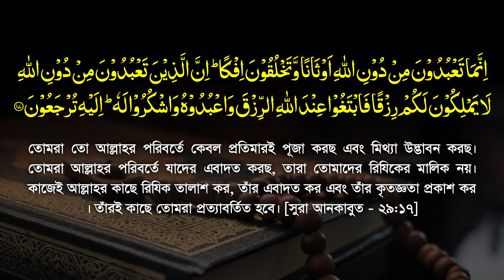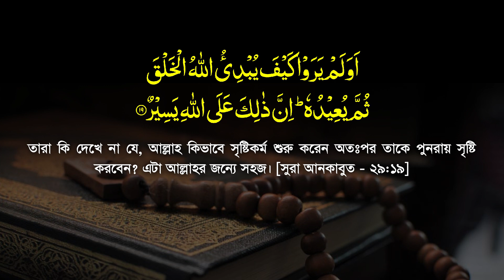মাকড়সার নামে সূরা কেন? হৃদয়ছোয়া তাফসীর || Allama Mozammel Haque New Waz || Sura Ankabut Tafsir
সূরা আনকাবুত এর ধারাবাহিক তাফসীর, পর্ব-১, আয়াত : ১-১৯ || Sura Ankabut : 1-19 || অধ্যক্ষ মাওলানা মোজাম্মেল হক || Principle Mau. Mozammel Haque || Tahjib Center.

 بِسْمِ اللهِ الرَّحْمنِ الرَّحِيمِ الم ۝ [29:1]
أَحَسِبَ النَّاسُ أَن يُتْرَكُوا أَن يَقُولُوا آمَنَّا وَهُمْ لَا يُفْتَنُونَ ۝ [29:2]
وَلَقَدْ فَتَنَّا الَّذِينَ مِن قَبْلِهِمْ فَلَيَعْلَمَنَّ اللَّهُ الَّذِينَ صَدَقُوا وَلَيَعْلَمَنَّ الْكَاذِبِينَ ۝ [29:3]
أَمْ حَسِبَ الَّذِينَ يَعْمَلُونَ السَّيِّئَاتِ أَن يَسْبِقُونَا سَاء مَا يَحْكُمُونَ ۝ [29:4]
مَن كَانَ يَرْجُو لِقَاء اللَّهِ فَإِنَّ أَجَلَ اللَّهِ لَآتٍ وَهُوَ السَّمِيعُ الْعَلِيمُ ۝ [29:5]
وَمَن جَاهَدَ فَإِنَّمَا يُجَاهِدُ لِنَفْسِهِ إِنَّ اللَّهَ لَغَنِيٌّ عَنِ الْعَالَمِينَ ۝ [29:6]
وَالَّذِينَ آمَنُوا وَعَمِلُوا الصَّالِحَاتِ لَنُكَفِّرَنَّ عَنْهُمْ سَيِّئَاتِهِمْ وَلَنَجْزِيَنَّهُمْ أَحْسَنَ الَّذِي كَانُوا يَعْمَلُونَ ۝ [29:7]
وَوَصَّيْنَا الْإِنسَانَ بِوَالِدَيْهِ حُسْنًا وَإِن جَاهَدَاكَ لِتُشْرِكَ بِي مَا لَيْسَ لَكَ بِهِ عِلْمٌ فَلَا تُطِعْهُمَا إِلَيَّ مَرْجِعُكُمْ فَأُنَبِّئُكُم بِمَا كُنتُمْ تَعْمَلُونَ ۝ [29:8]
وَالَّذِينَ آمَنُوا وَعَمِلُوا الصَّالِحَاتِ لَنُدْخِلَنَّهُمْ فِي الصَّالِحِينَ ۝ [29:9]
وَمِنَ النَّاسِ مَن يَقُولُ آمَنَّا بِاللَّهِ فَإِذَا أُوذِيَ فِي اللَّهِ جَعَلَ فِتْنَةَ النَّاسِ كَعَذَابِ اللَّهِ وَلَئِن جَاء نَصْرٌ مِّن رَّبِّكَ لَيَقُولُنَّ إِنَّا كُنَّا مَعَكُمْ أَوَلَيْسَ اللَّهُ بِأَعْلَمَ بِمَا فِي صُدُورِ الْعَالَمِينَ ۝ [29:10]
وَلَيَعْلَمَنَّ اللَّهُ الَّذِينَ آمَنُوا وَلَيَعْلَمَنَّ الْمُنَافِقِينَ ۝ [29:11]
وَقَالَ الَّذِينَ كَفَرُوا لِلَّذِينَ آمَنُوا اتَّبِعُوا سَبِيلَنَا وَلْنَحْمِلْ خَطَايَاكُمْ وَمَا هُم بِحَامِلِينَ مِنْ خَطَايَاهُم مِّن شَيْءٍ إِنَّهُمْ لَكَاذِبُونَ ۝ [29:12]
وَلَيَحْمِلُنَّ أَثْقَالَهُمْ وَأَثْقَالًا مَّعَ أَثْقَالِهِمْ وَلَيُسْأَلُنَّ يَوْمَ الْقِيَامَةِ عَمَّا كَانُوا يَفْتَرُونَ ۝ [29:13]
وَلَقَدْ أَرْسَلْنَا نُوحًا إِلَى قَوْمِهِ فَلَبِثَ فِيهِمْ أَلْفَ سَنَةٍ إِلَّا خَمْسِينَ عَامًا فَأَخَذَهُمُ الطُّوفَانُ وَهُمْ ظَالِمُونَ ۝ [29:14]
فَأَنجَيْنَاهُ وَأَصْحَابَ السَّفِينَةِ وَجَعَلْنَاهَا آيَةً لِّلْعَالَمِينَ ۝ [29:15]
وَإِبْرَاهِيمَ إِذْ قَالَ لِقَوْمِهِ اعْبُدُوا اللَّهَ وَاتَّقُوهُ ذَلِكُمْ خَيْرٌ لَّكُمْ إِن كُنتُمْ تَعْلَمُونَ ۝ [29:16]
إِنَّمَا تَعْبُدُونَ مِن دُونِ اللَّهِ أَوْثَانًا وَتَخْلُقُونَ إِفْكًا إِنَّ الَّذِينَ تَعْبُدُونَ مِن دُونِ اللَّهِ لَا يَمْلِكُونَ لَكُمْ رِزْقًا فَابْتَغُوا عِندَ اللَّهِ الرِّزْقَ وَاعْبُدُوهُ وَاشْكُرُوا لَهُ إِلَيْهِ تُرْجَعُونَ ۝ [29:17]
وَإِن تُكَذِّبُوا فَقَدْ كَذَّبَ أُمَمٌ مِّن قَبْلِكُمْ وَمَا عَلَى الرَّسُولِ إِلَّا الْبَلَاغُ الْمُبِينُ ۝ [29:18]
أَوَلَمْ يَرَوْا كَيْفَ يُبْدِئُ اللَّهُ الْخَلْقَ ثُمَّ يُعِيدُهُ إِنَّ ذَلِكَ عَلَى اللَّهِ يَسِيرٌ ۝ [29:19]